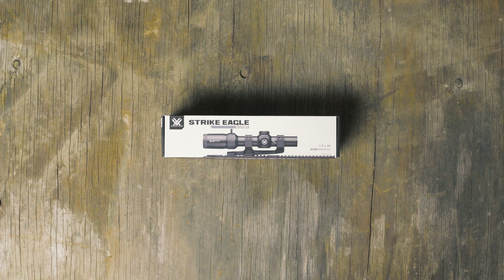NEW Vortex Strike Eagle 1-6x - Unboxing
See what's in the box with the NEW updated Strike Eagle 1-6 from Vortex Optics! Featuring a fresh new look, integral thread-in throw lever, and new AR-BDC3 reticle!